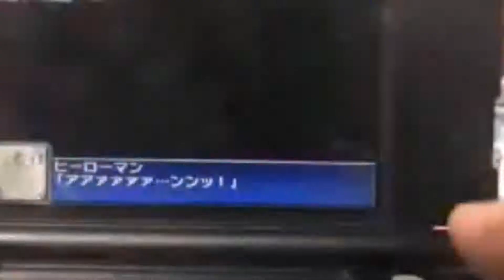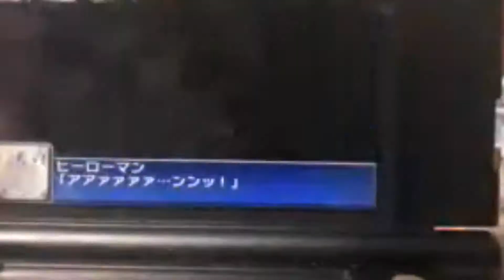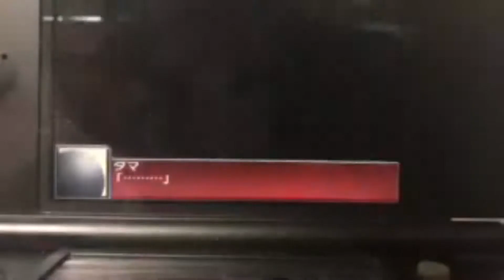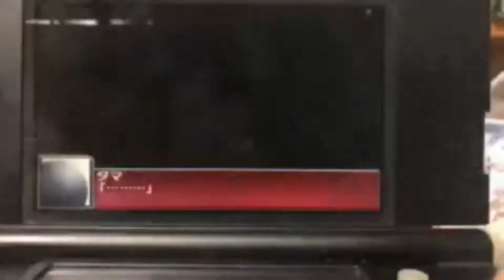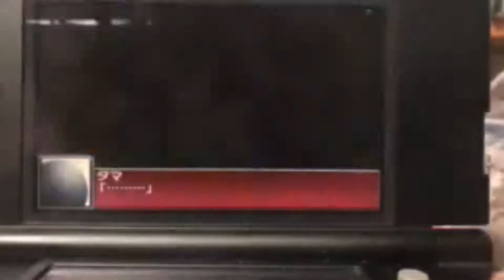スーパーロボット大戦UXを実況プレイ3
今回は実験的に生配信で行いました。